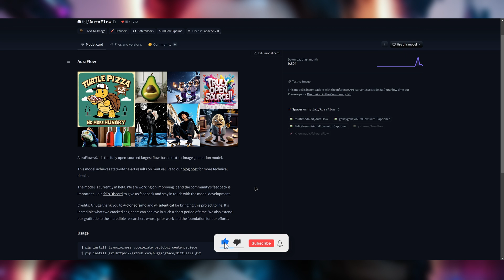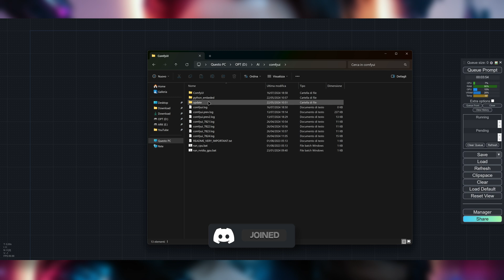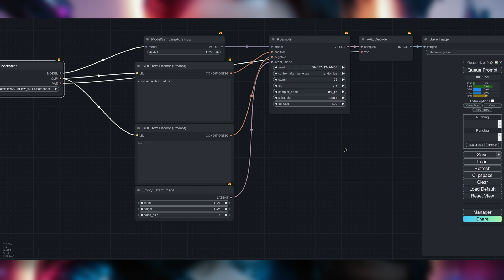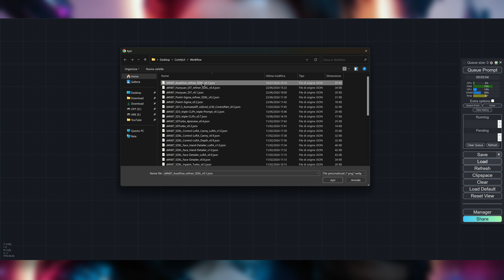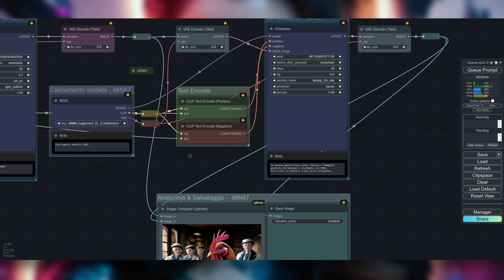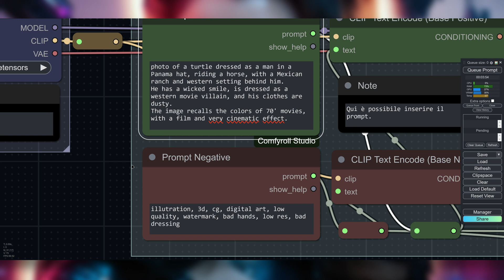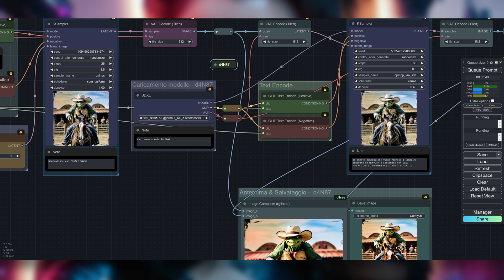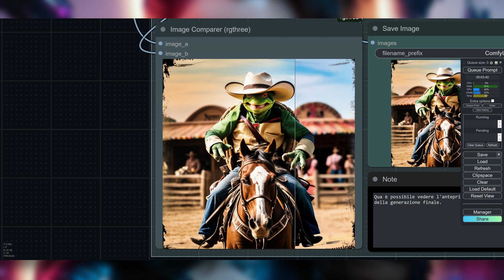Guida AURAFLOW 0.1 BETA su COMFYUI // Con REFINER Juggernaut XL X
Più che una fine, l'uscita di SD3 Medium ha praticamente aperto le porte a una serie di alternative, sempre open source! 😁
Vediamo allora come utilizzare AuraFlow, nuovo modello, attualmente rilasciato in beta in versione 0.1! 🤙

Nel caso la guida ti sia stata utile, se ti va offrimi un caffè o fai una donazione per aiutarmi a far crescere il canale 😉👍

Wishlist Amazon

Link della guida

Mia pagina Instagram creazioni AI
ǤΔŇĐΔŁΔŇĐ

Credits

Music
Created with Udio

00:00 Intro
01:31 AuraFlow Download
03:00 Update ComfyUI
03:32 Workflow di Esempio
04:28 Workflow NoRefiner
05:43 Workflow con refiner SDXL
06:55 Generazione
10:44 Conclusioni

Per collaborazioni commerciali contattatemi sulla mail che trovate nelle info del canale 😉👍

d4N87's PC
CASE: Phanteks P600s
SSD: Samsung 980 500GB
SSD: Samsung 980 1TB
HD RAID1: Seagate 2TB
Monitor: YEYIAN 32" IPS 4k HDR

Audio
CASSE: ELAC DEBUT 2.0 B5.2
AMPLIFICATORE: Nobsound Dual TPA3116
CUFFIE: Superlux HD-668B
INTERFACCIA AUDIO: Focusrite Scarlett Solo 3rd Gen
MICROFONO: Neewer NW-800 Studio

CAMERA: Panasonic-Lumix G7 + 14-42 mm 3.5-5.6
MICROFONO WIRELESS: Hollyland Lark M1
SD: Lexar Professional 1667x SD 128 GB